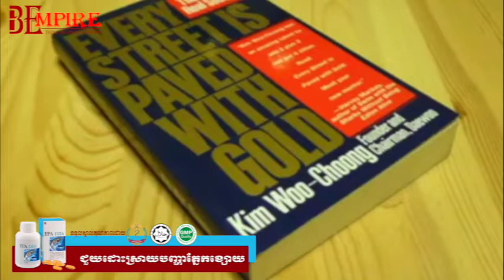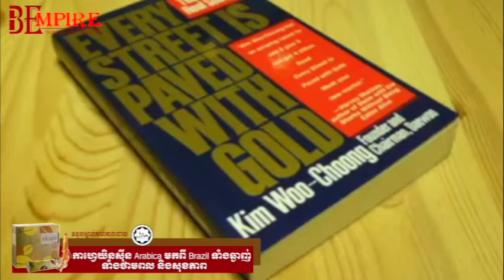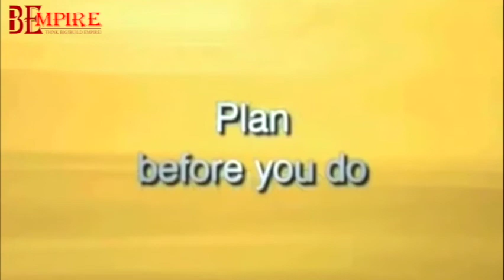អាថ៌កំបាំងជោគជ័យលោក គីម វ៉ូឈុង Kim Woo Choong (ស្ថាបនិក Daewoo)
"គ្រប់មាគារ៌ក្រាលសុទ្ធតែមាស។ រកឃើញទីកន្លែងណា ដែលអ្នកដទៃមិនទាន់ទៅដល់។ ធ្វើកិច្ចការណា ដែលអ្នកដទៃមិនទាន់ធ្វើ។"